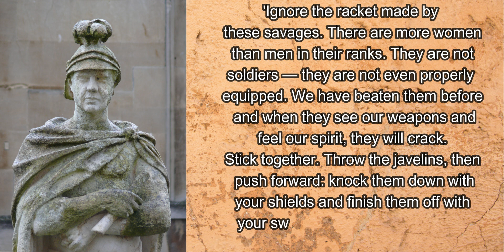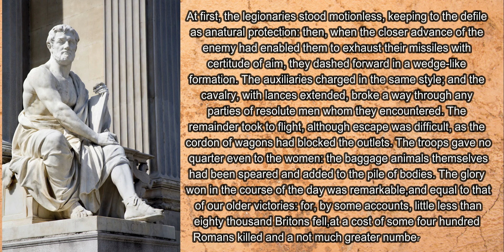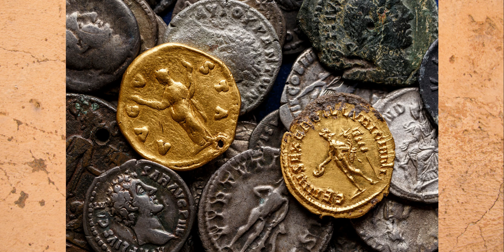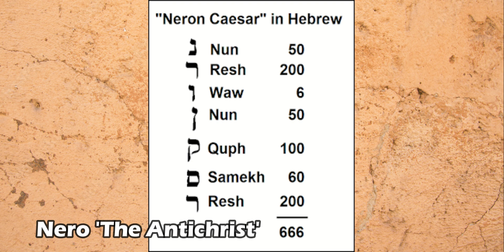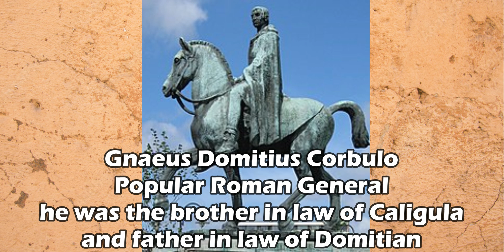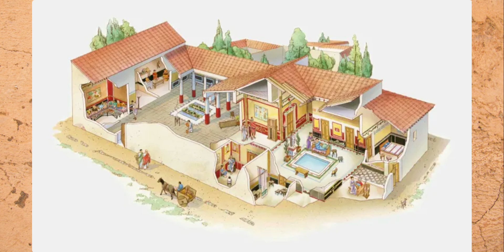Nero The Antichrist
Today I will talk about the final member of the Julio-Claudian dynasty who was known as a relentless ruler for his persecution of Christians.